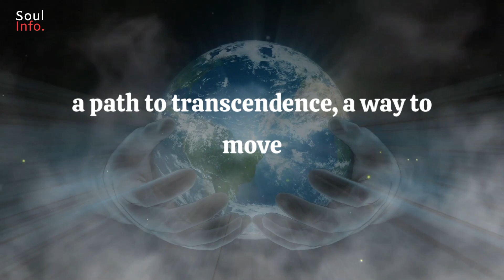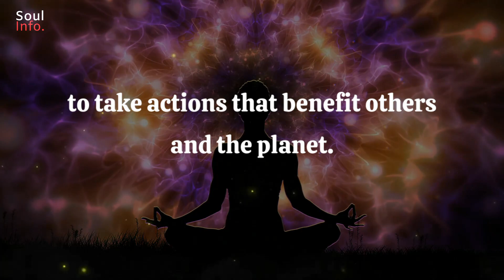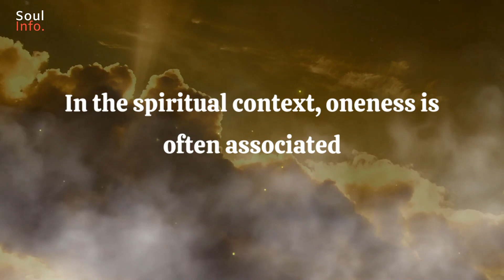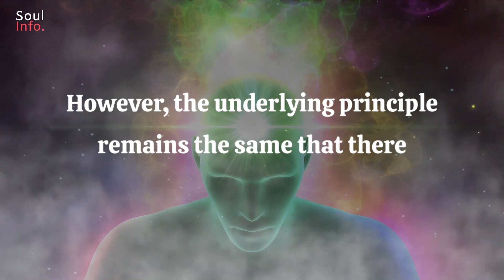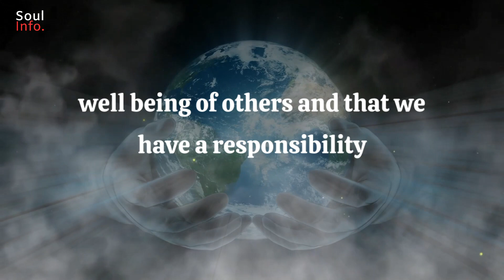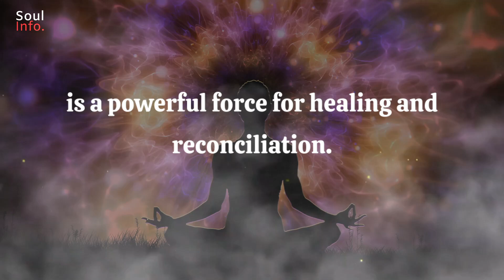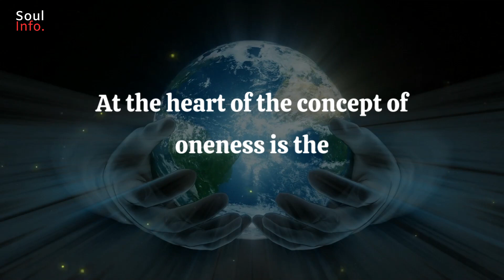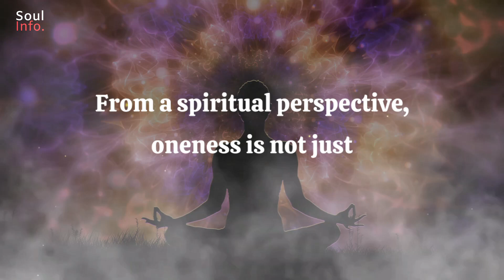The TRUE Meaning of ONENESS